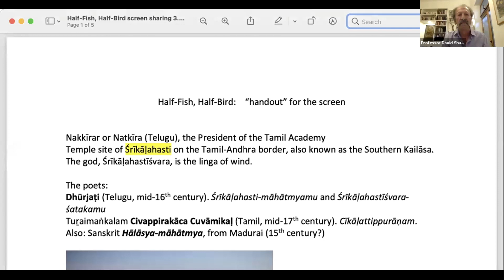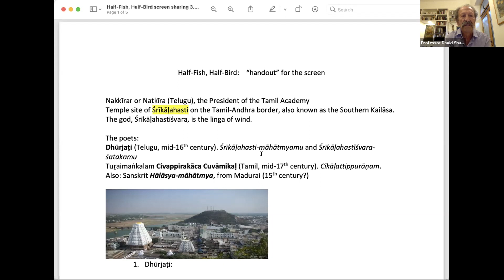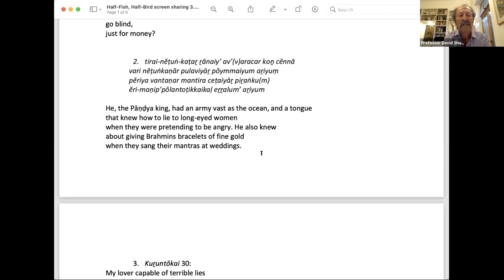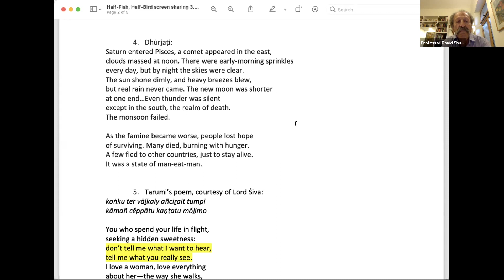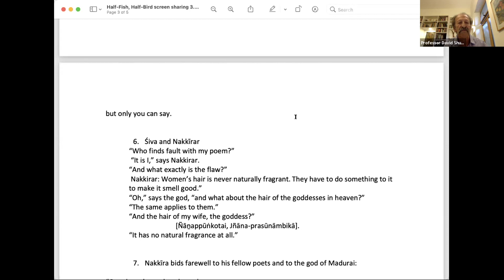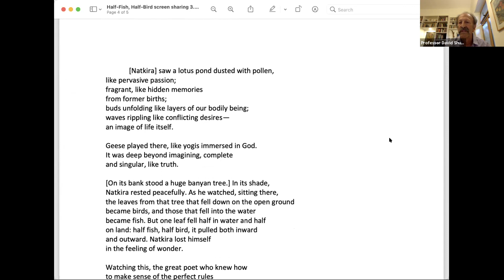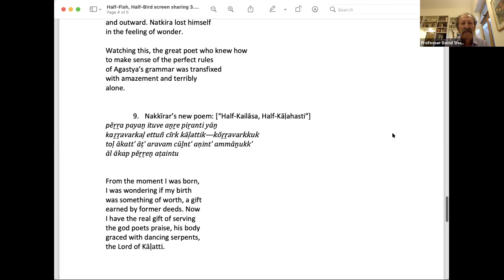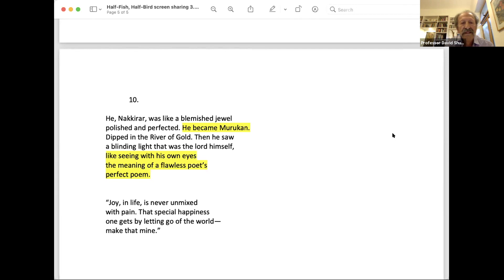2021 UW Asian L&L Markus Memorial Lecture with Professor David Shulman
The 2021 Asian L&L Markus Memorial Lecture was delivered by Professor David Shulman of the Hebrew University on May 4, 2021. His talk is titled, "Half-Bird, Half-Fish: The New Grammar of Time Past in Seventeenth-century Tamil, Telugu, and Sanskrit."

Although every generation has to discover, or rediscover, or reinvent its own links to the cultural past, there are extended moments of civilizational change when the presence of the past, and the modes of linking past to present, become highly charged themes. Such was the case in thirteenth-century Florence and Sienna, in fourteenth-century Shiraz, and in early-modern South India (sixteenth to eighteenth centuries). This was a period when a new genre-- the self-contained literary prabandha, meant to be read from beginning to end over a few days, in homes, literary salons, royal courts, or temples, with a range of unusual themes-- appeared in Sanskrit and all the south Indian languages. The Tamil case is particularly interesting because of the continuing influence of very ancient poetic grammars within a literary and intellectual ecology that had rendered these grammars largely obsolete and put in place a new vision of what constitutes poetry and truth. The lecture will look at a story that develops this topic in a particularly dramatic and lyrical way-- the tale of the pedantic poet Nakkīrar and his transformation into a "modern" intellectual, as told by the famous author Tuṟaimaṅkalam Civappirakāca Cuvāmi in his Cīkāḷattippurāṇam, set in the beautiful temple site of Kāḷahasti in the Tamil-Telugu border region. We will also look at an earlier Telugu version, by Dhūrjaṭi, of this same emblematic narrative, and at parallel Sanskrit texts, with the aim of formulating a more general understanding of how early-modern South India came to terms with novel ideas about time, history, and expressive speech.

Professor Shulman is an Israeli Indologist and regarded as one of the world's foremost authorities on the languages of India. His research embraces many fields, including the history of religion in South India, Indian poetics, Tamil Islam, Dravidian linguistics, and Carnatic music. He is now Professor Emeritus at the Hebrew University, Jerusalem. He has been a member of the Israel Academy of Sciences and Humanities since 1988.